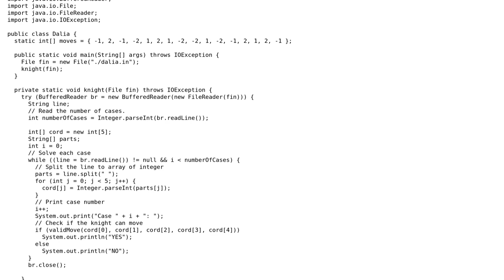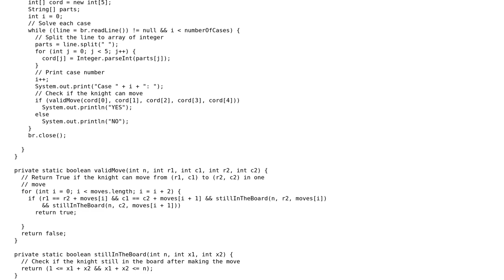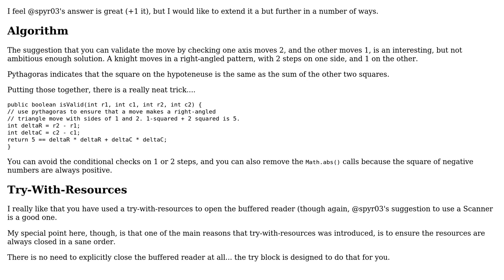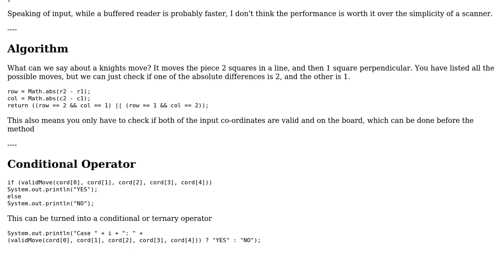Code Review: Knight moves in Chess game (2 Solutions!!)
Code Review: Knight moves in Chess game

With thanks & praise to God, and with thanks to the many people who have made this project possible! | Content (except music & images) licensed under CC BY-SA | Music | Images & others | With thanks to user spyr03 user rolfl user Jamal user Chaker and the Stack Exchange Network Trademarks are property of their respective owners. You are responsible for your own actions.